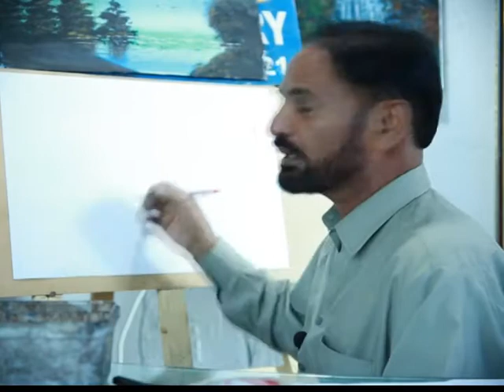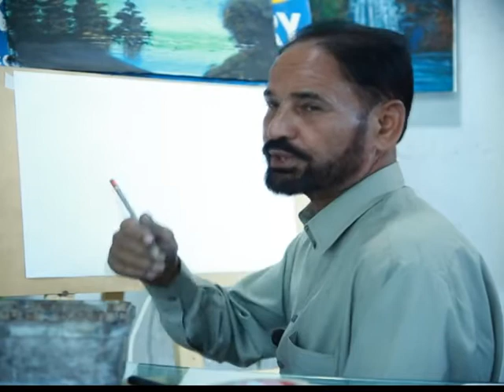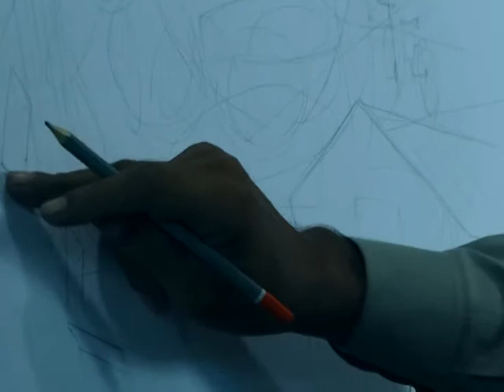Program:Bolo Art Gallery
Host:Khalid Khairy